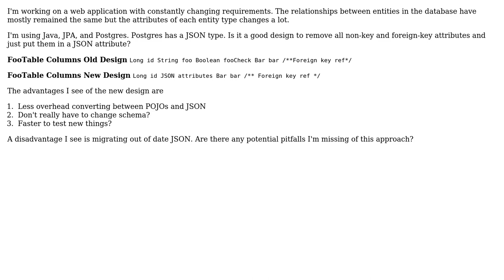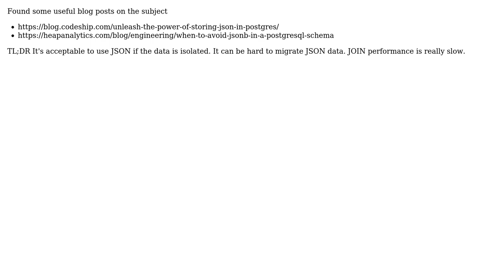Software Engineering: JSON in Database Schema Design (2 Solutions!!)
Software Engineering: JSON in Database Schema Design

With thanks & praise to God, and with thanks to the many people who have made this project possible! You are responsible for your own actions.